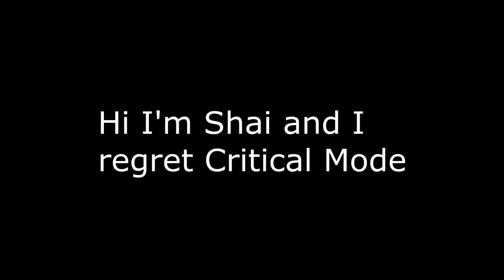KH2.5 - Angy Shai vs Data Organization 13 Pt. 2 (Critical Mode)